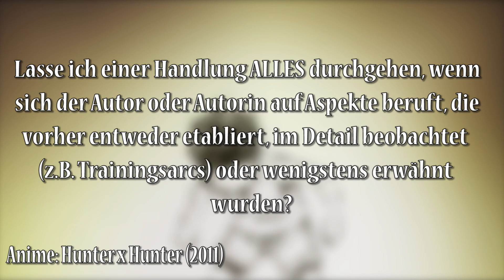TRAININGSARCS - Wann MUSS der Zuschauer dabei sein?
Trainingsarcs in beliebten Kampfserien sind selbstverständlich. Aber wann muss der Zuschauer in einem solchen Arc aktiv dabei sein? Und wann nicht? Ist der Zuschauer überhaupt relevant für den Verlauf einer Handlung? Ich finde: Ja!

Weitere Videos zum Thema Sport findet ihr auch auf Ligaschuss TV! (2 Freunde + Ich)

Bleach:
*Clavar La Espada

Hajime no Ippo:
*Stand Proud

Hajime no Ippo: New Challenger:
*To Be A Winner
*Struggle Against Fear

History's Strongest Disciple Kenichi:
*Training Spirit
*Kenichi Main Theme
*Power Up

Kateikyoushi Hitman Reborn!:
*Extremely Sunny

Street Figher II V:
*Hadouken Theme

Tekken 5:
*Moonlight Wilderness